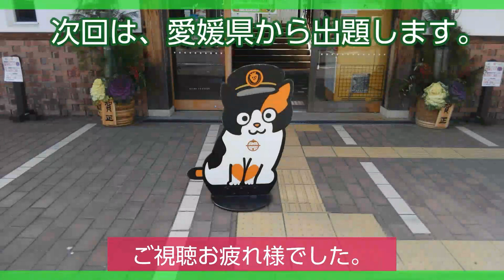【動画でクイズ】○△□に当てはまる、駅名を当ててみてください。